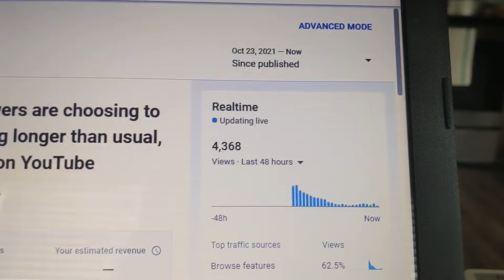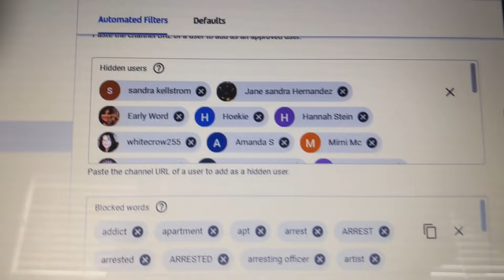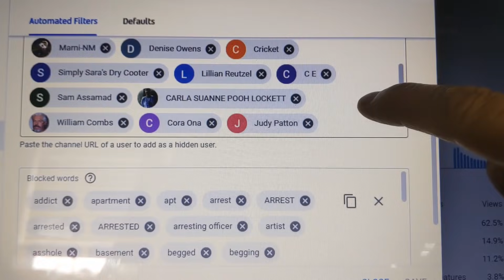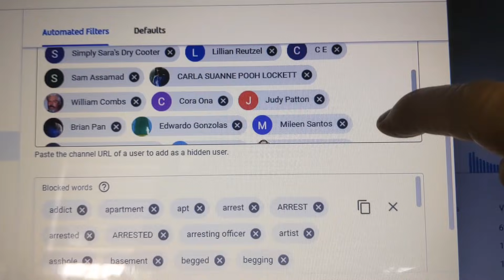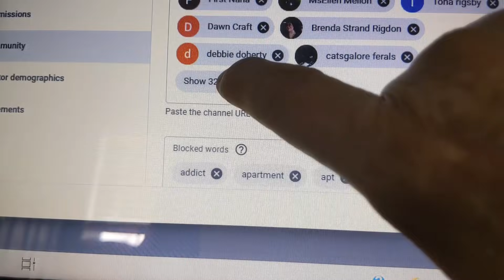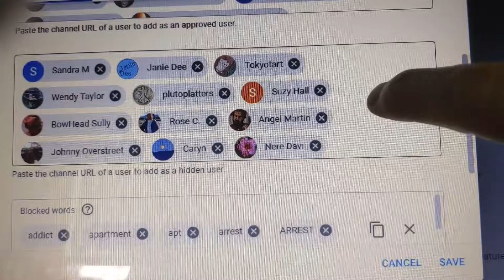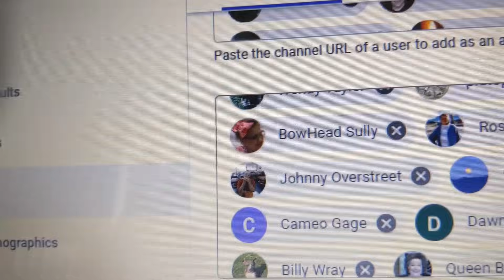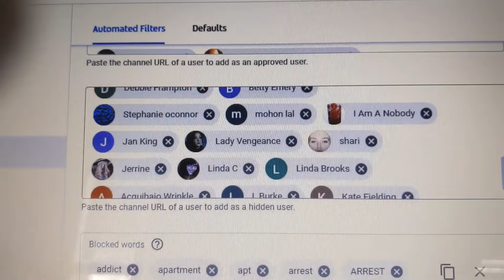You Will Be Shocked at the Dark Side of Being a YouTube Creator